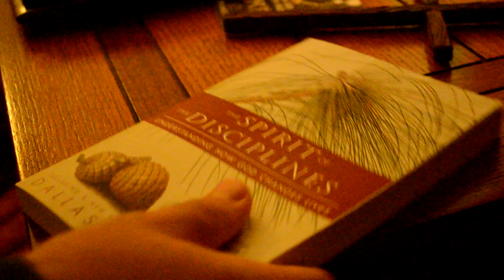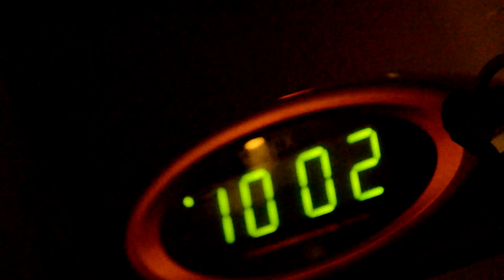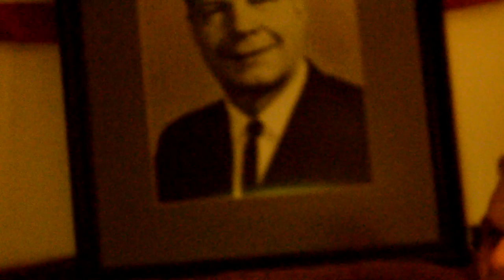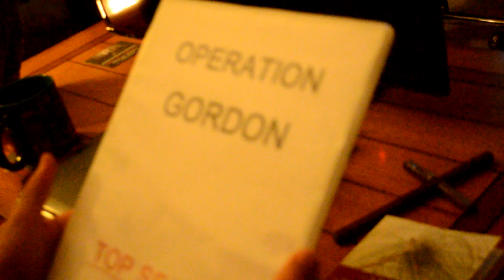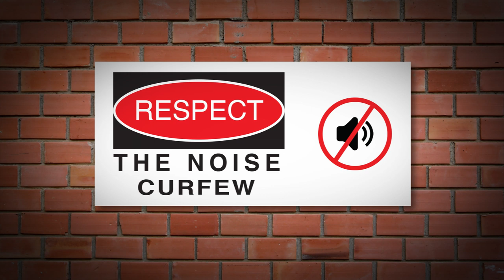Operation Gordon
CFNI Men's short-film, "Operation Gordon". A comedic film concerning men's life at the GLT.